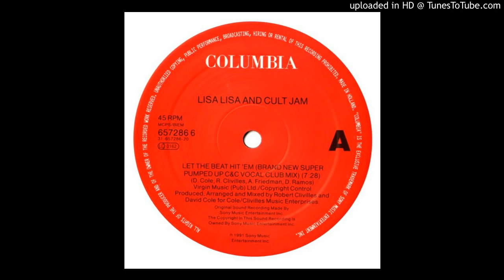Lisa Lisa & The Cult Beat Hit